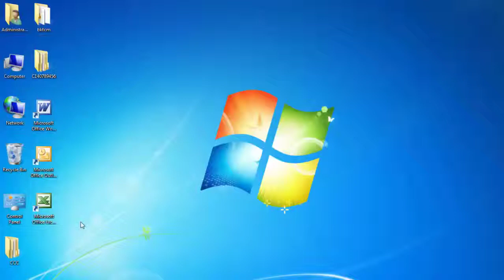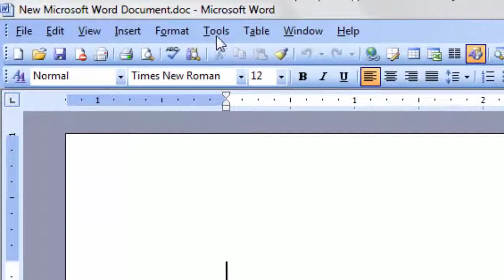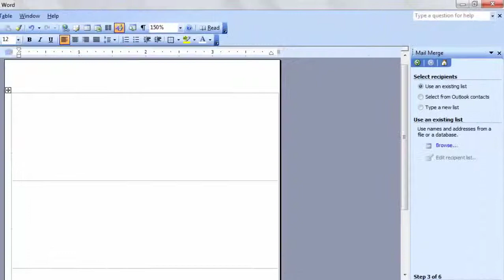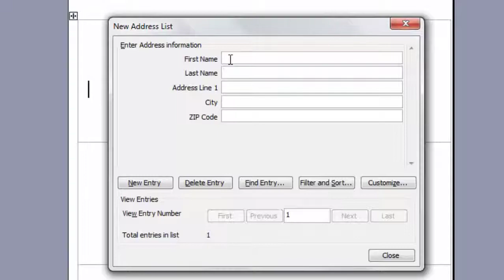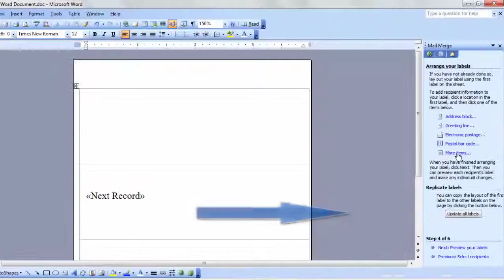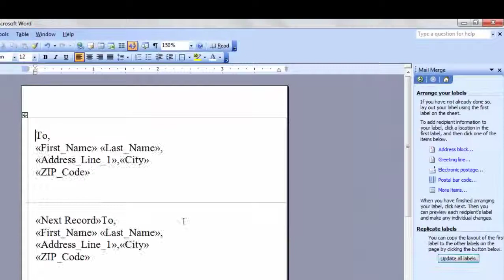CCC COMPUTER PRACTICE MAIL MERGE MA LABLE BANAVVA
ccc most imp question  asked in exam